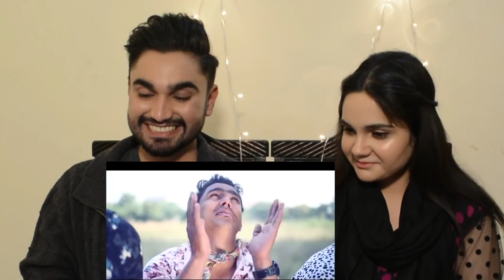React to DUMB BLIND DEAF Part-2 | ROUND2HELL | R2H | Desi H&D Reacts